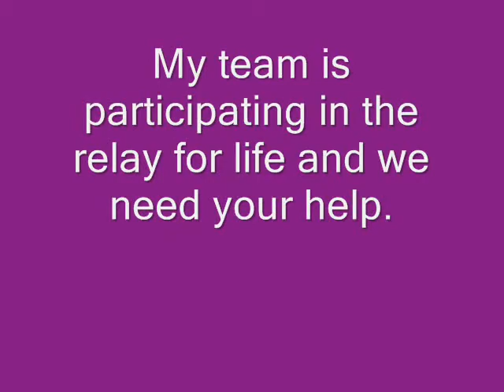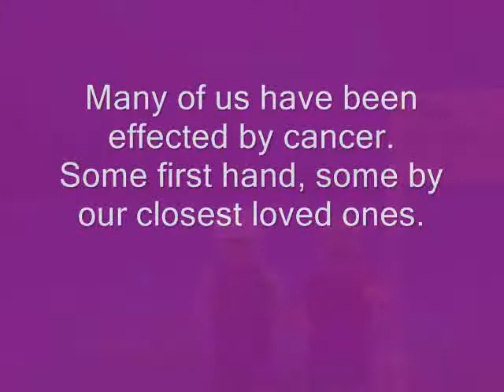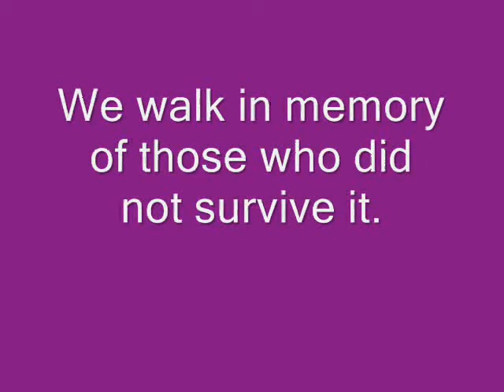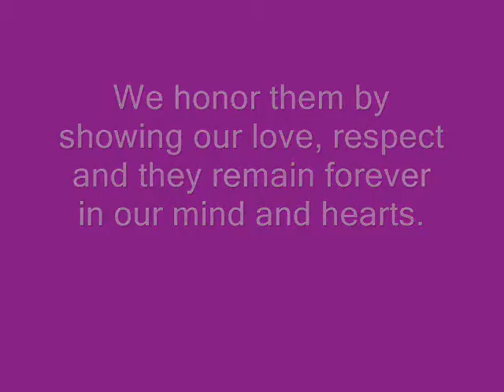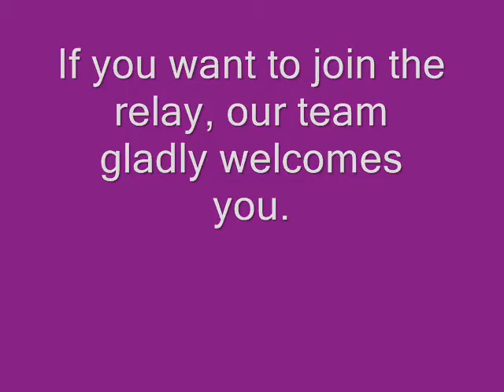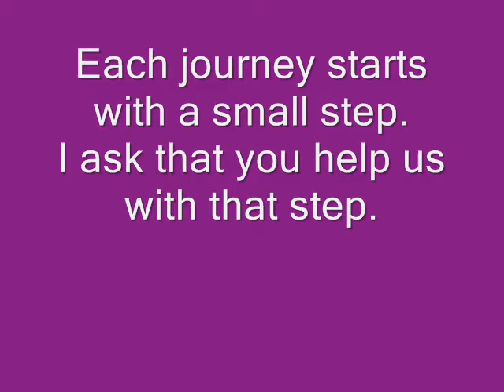Team Campbell - Relay For Life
The Relay for Life is to raise funds and awareness for the American Cancer Society.